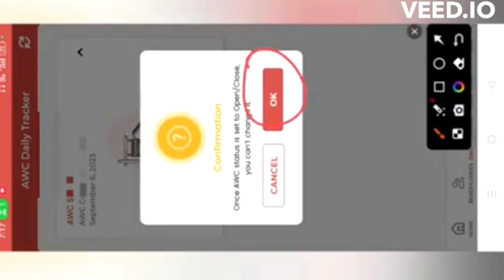आंगनवाड़ी छुट्टी 7 सितंबर 2023 | Poshan Tracker 19.0 में Open करें या Close करें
poshantracker कृपया ध्यान दें कि पोषण ट्रैकर और आंगनवाड़ी छुट्टी के बारे में जानकारी आपके निवास के स्थानानुसार भिन्न हो सकती है